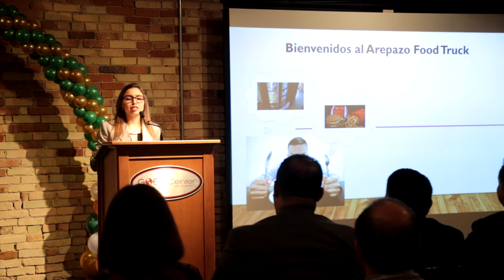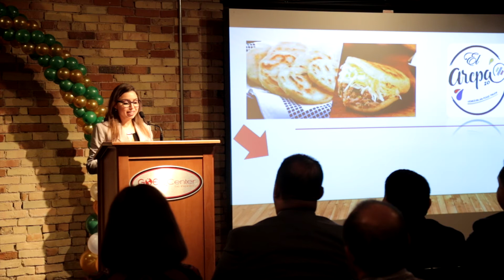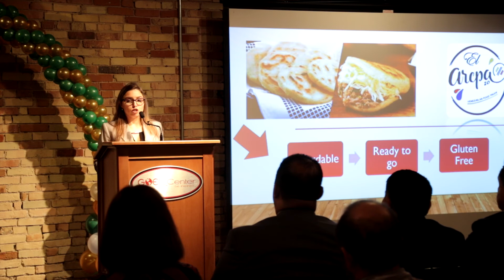Arepazo Food Truck Business Pitch